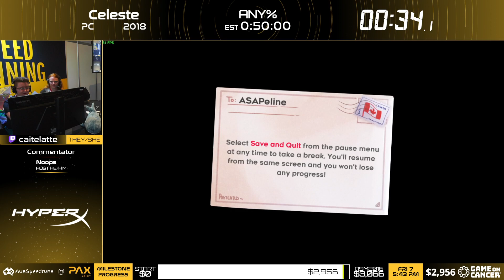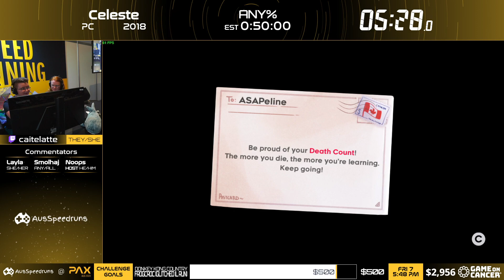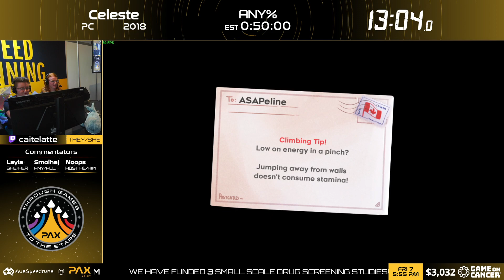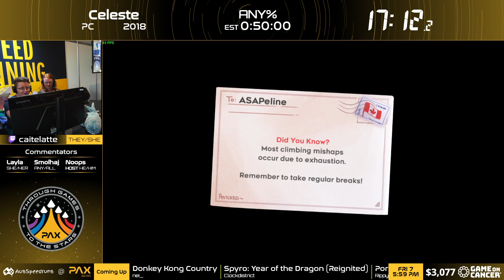ASAP 2022: Celeste by caitelatte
This speedrun was performed live at the Australian Speedruns At Pax 2022 event, a charity event we ran at PAX to raise money for Cure Cancer.